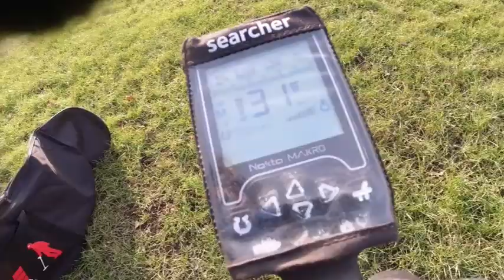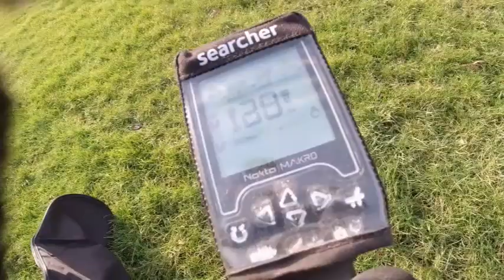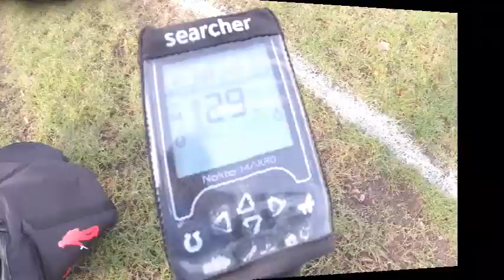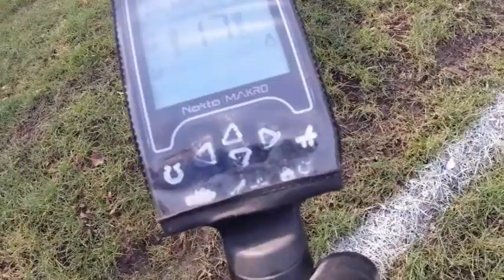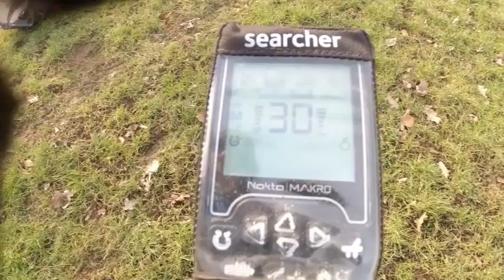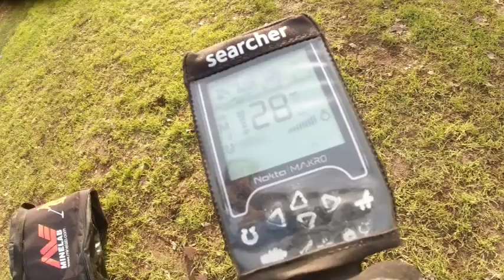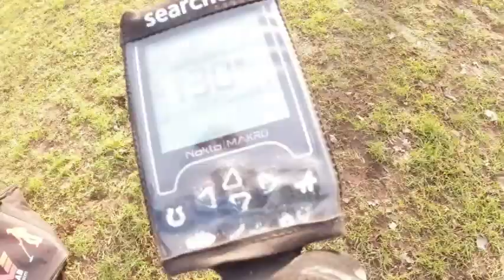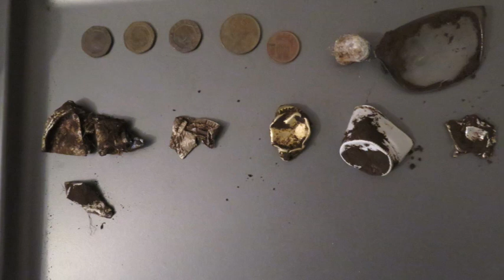Nokta Legend Ferro Check Tested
Don't rely on this feature too much as you will be walking over many good finds for sure.